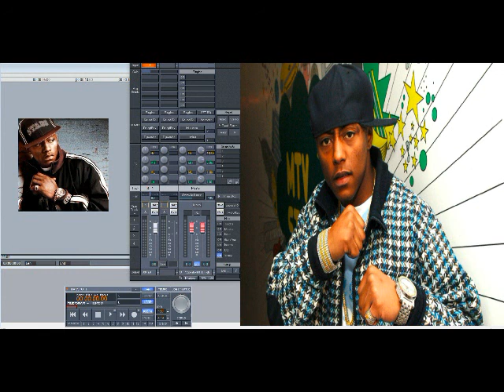Cassidy ft Snoop Dogg – Make U Scream (Slowed Down)